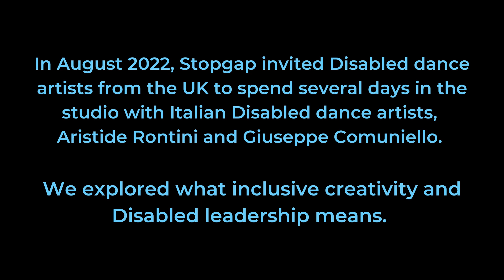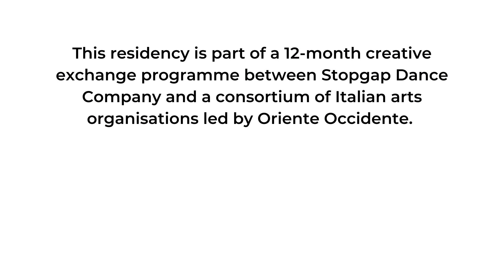What does Disabled Leadership mean? | International Collaborations & Inclusive Creativity [AD]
In August 2022, Stopgap invited disabled dance artists from the UK to spend several days in the studio with Italian disabled dance artists, Aristide Rontini and Giuseppe Comuniello.

We explored what inclusive creativity and disabled leadership mean.